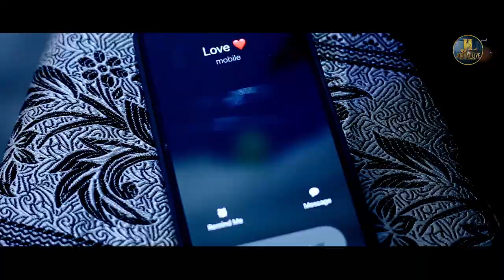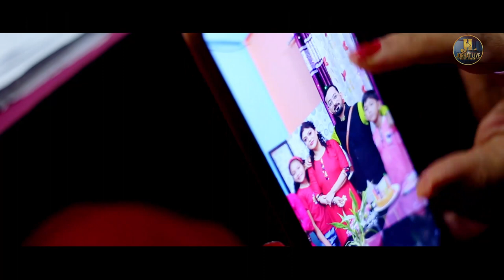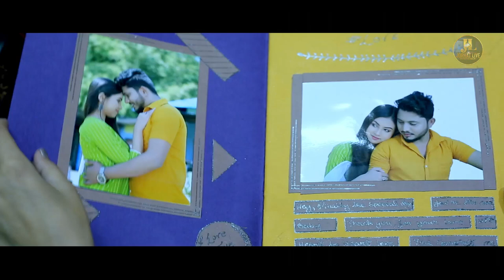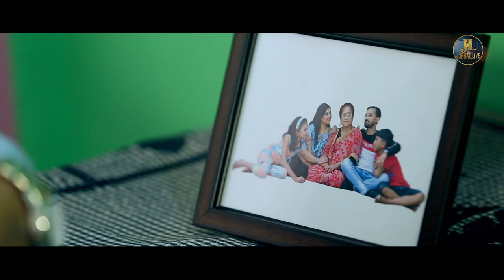"Tumatei Bilin Moi" ♥️A True Love story//Official Release// Directed by Amirul Hussain//Jorhat LIVE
Jorhat LIVE Entertainment Presents
Short flim_ ♥️Tumatei Bilin Moi ♥️
Script_ Ankur Jyoti Sharma
Directed By_ Amirul Hussain
DOP & Editor_ Kailash Duara
Background Score_ Debajit Goswami
make up _ Rimpi
Assistant director_ Munna Das
Humming_ Anindita Boruah Sharma & Dipankar Sarmah
Cast_ Pinju Pratim_Rinjumoni Sarmah_Ibu Tanbeer_Dhriti_Rita Borah_Arpita_Arnab etc..